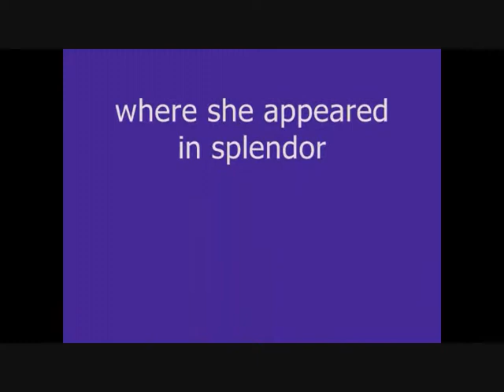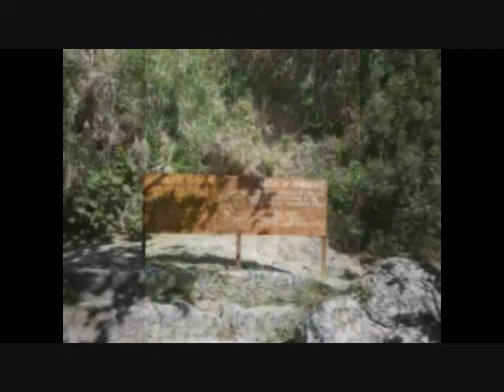Flora Desondes ─ Cyprus the Baths of Aphrodite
The legend Goddess of Love says Aphrodite used to take a bath in a little cave surrounded a wild landscape.
Born from a drop of sperm Ouranos she appeared close to the shore and her cult is celebrated in the island of Cyprus for over 10,000 years.

Une des légendes de la déesse Aphrodite déclare qu'elle est née d'une goutte du sperme d'Ouranos qui tomba en Méditerranée tout près des rivages de l'île de Chypre. Honorée dans l'île depuis plus de 10 000 ans, il est dit qu'elle aimait se baigner dans les eaux cristallines d'une petite grotte qui abritait ses amours avec Adonis.
J'accompagne cette vidéo avec Danse et tambour, rythmes chamanes.